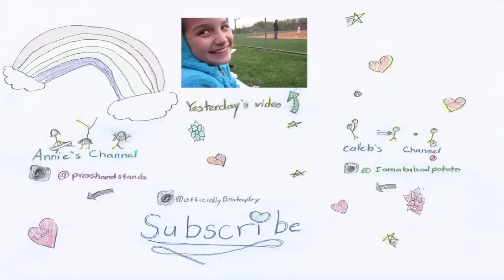Puppies and Ice Cream! (WK 225.3) | Bratayley